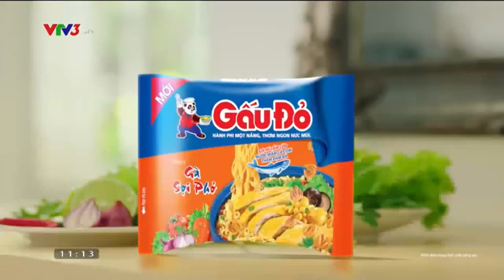Quảng cáo trên VTV3 tháng 5 năm 2021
Commercial Break on VTV3 in May 2021

Skype: phuthienst1